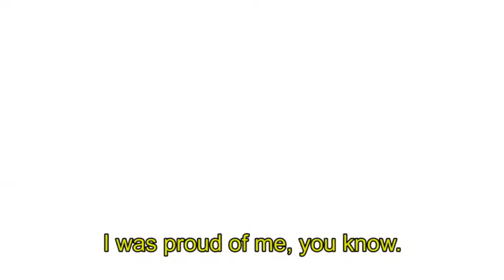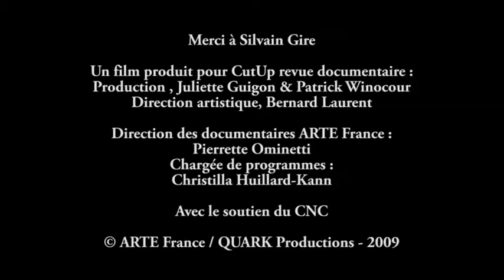The Slack Hours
Yves Larousse is a recently retired man, trying to find out how to fill in his free time. An animated documentary.